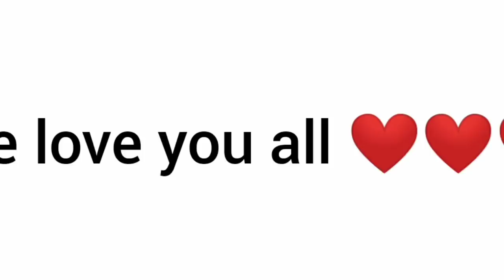Dathehlut duh ha phi 2 - Ep 64- Full Episode - 7th January , 2021.